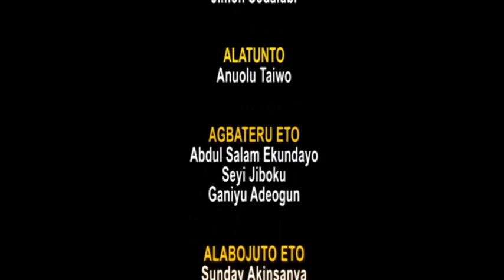Oba Onike, Episode 21, Tuesday 26th April, 2022